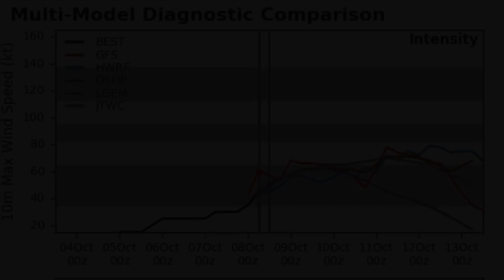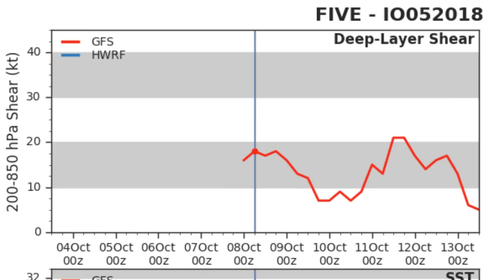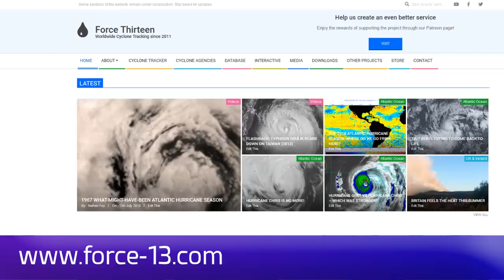Cyclone Luban intensifying - 7pm GST Oct 8, 2018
The recently named storm Luban is now intensifying in the Arabian Sea, and could reach hurricane status over the next few days as it approaches the Arabian Peninsula. The storm could be the second this year to strike Oman, however, models are starting to show signs of trending further west in recent updates. Whilst the storm moves slowly, this remains an uncertain situation.